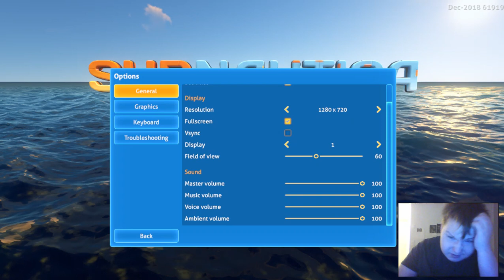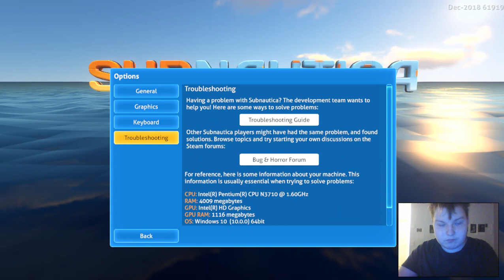Subnautica ep 1:waiting game and nice music